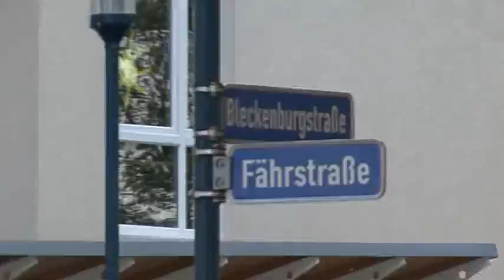Hochwasser-Situationsbericht Magdeburg 11.6.2013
Am 6. und letzten Tag unserere täglichen Berichterstattung über das Hochwasser in Magdeburg haben wir noch einmal ein paar Brennpunkte der vergangenen Tage aufgesucht. Außerdem haben wir noch eine kleine Überraschung in petto.